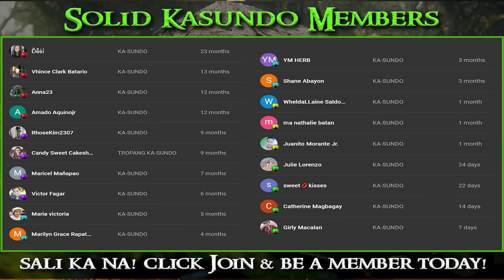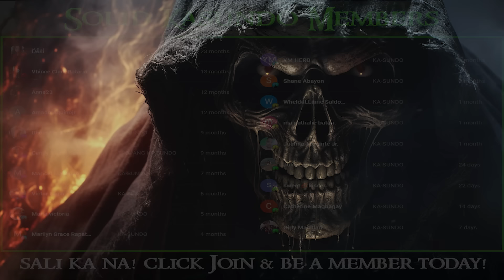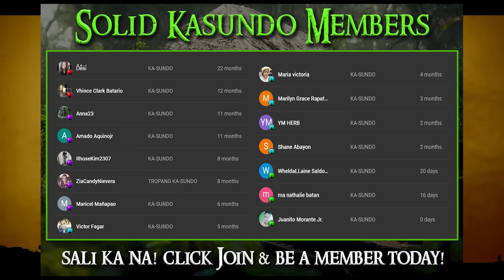ANG KASAMBAHAY AT ANG BAGONG AMO | Kwentong Aswang | True Story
Kwentong Aswang | True Story